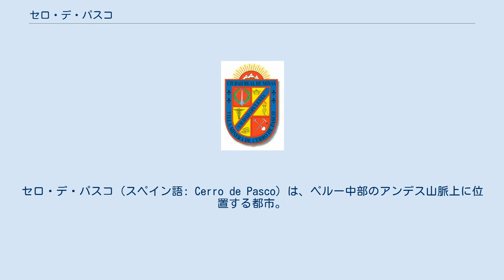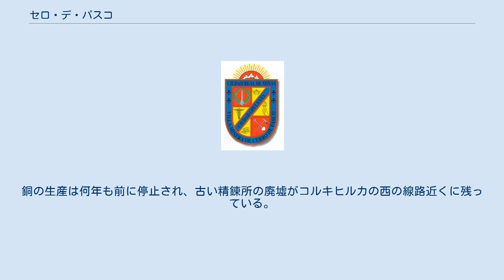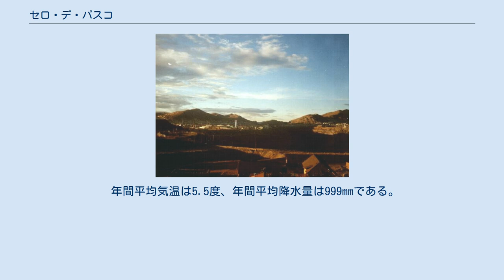セロ・デ・パスコ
セロ・デ・パスコ（スペイン語: Cerro de Pasco）は、ペルー中部のアンデス山脈上に位置する都市。
人口7万人のパスコ県の県都で、鉱業の主要な中心地である。
標高4330mの世界で最も高所に位置する都市のひとつである。
ヤナカンチャ地域では4380mにもなる。
300km離れた首都リマまで、道路と鉄道が通じている。
 17世紀初頭に銀鉱が発見されて以来、この地は世界有数の銀の産地となった。
スペインに搾り取られたにもかかわらず、今なお活発な鉱業の中心地であり続けている。
 現在、鉱山は20世紀の民営化でセントロミン社から採掘権を購入したボルカン・コンパニーア・ミネーラ社が経営している。
地下と露天掘りを合わせた生産量は2006年で鉛5.83万トン、亜鉛15.53万トン、銀850万オンスなど総計334万トンにおよぶが、これが採掘量か実際に取り出された量かははっきりしない。
銅の生産は何年も前に停止され、古い精錬所の廃墟がコルキヒルカの西の線路近くに残っている。
 グレイ・ブレチンは、セロ・デ・パスコの鉱山はウィリアム・ランドルフ・ハーストとその家族の主要な収入源だったと述べている。
 標高4300mに位置するセロ・デ・パスコの気温は最も高い月でも10度以下で、高山気候またはツンドラ気候（ケッペンの気候区分のETw）、あるいは亜極海洋性気候 (Cwc) というまれな別の気候にあたる。
湿度は夏高く、冬低いが、気温は一年を通して低い。
しばしば降雪がある。
 年間平均気温は5.5度、年間平均降水量は999mmである。